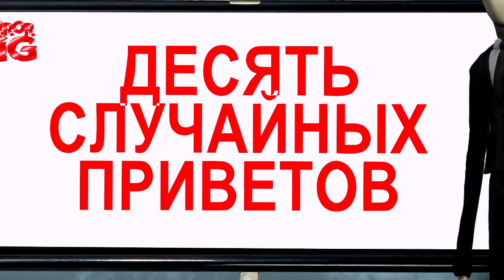Салли Кромсали и Балди разгадали секрет бабушкиной колбасы Страшилки Мультики